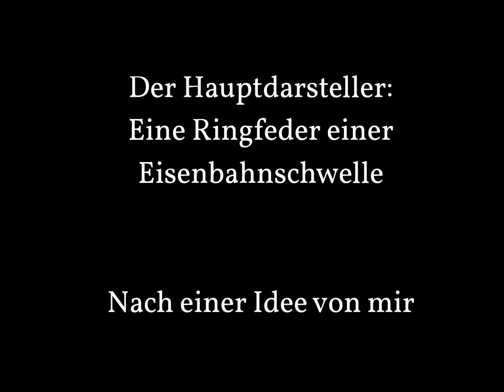Nur ein Federring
Der nervöse Federring - oder eine Ton-Collage mit Bild.